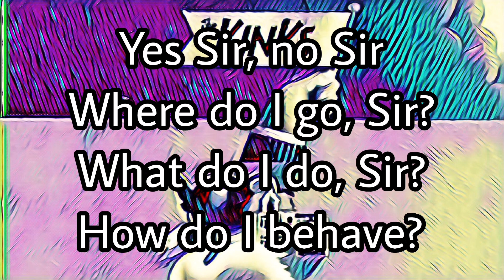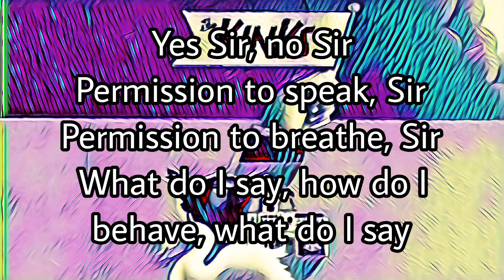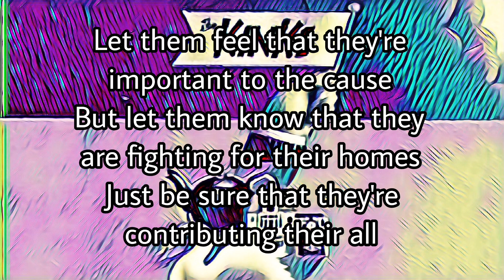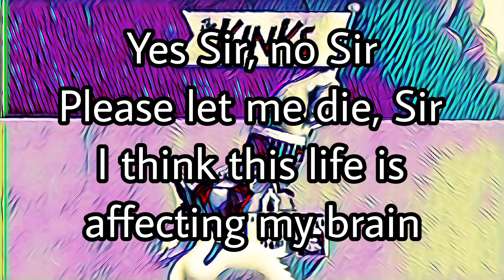THE KINKS - Yes Sir, No Sir (Lyric Video)